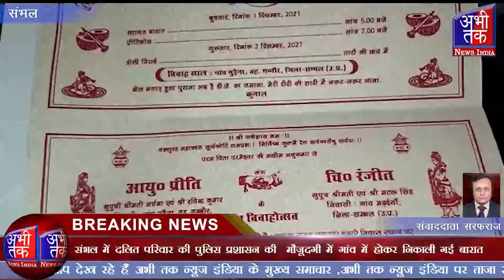दलित परिवार की पुलिस प्रशासन की मौजूदगी में गांव में होकर निकाली गई बारात | Abhi Tak News